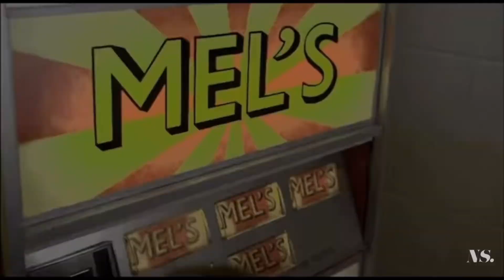Wen + Olivia - a walk to remember trailer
Olivia- Jamie Sullivan
Wen - Landon Carter